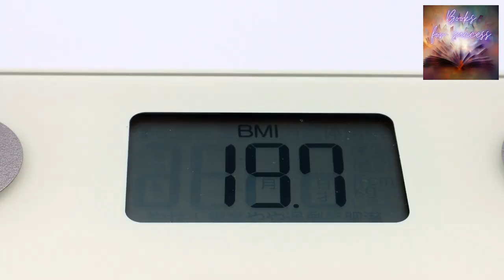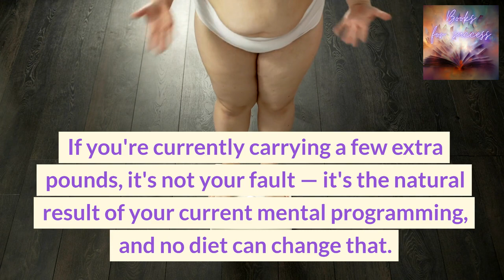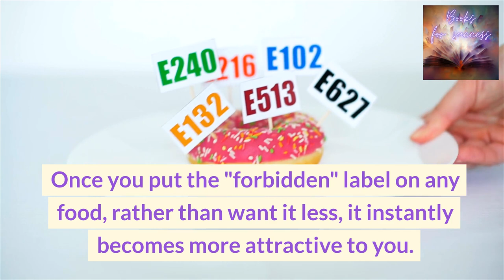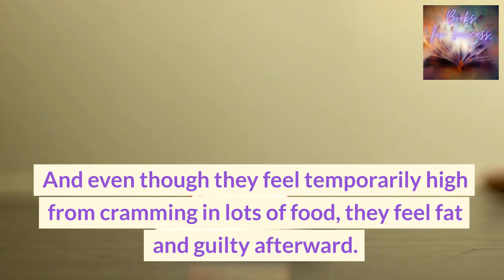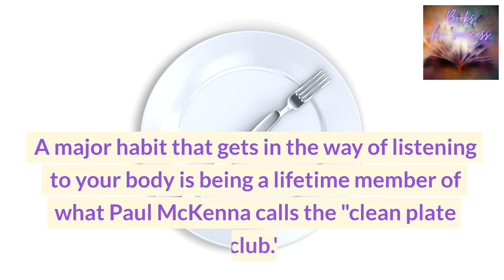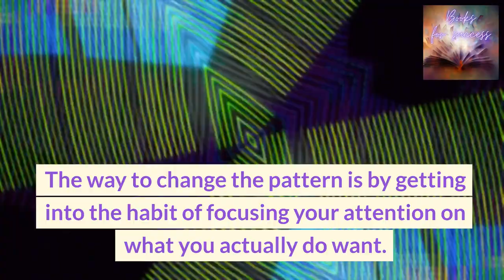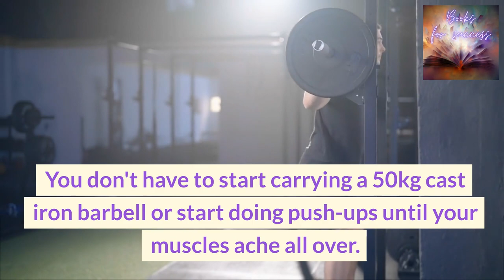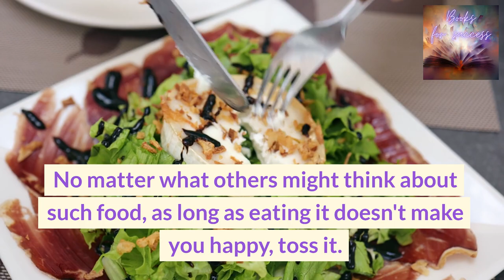‘I Can Make You Thin’ by Paul McKenna. Eat Whatever You Want and Still Lose Weight | Book Summary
Dive into a unique approach to weight loss with our summary of “I Can Make You Thin” by Paul McKenna. 📘🍏 This video explores McKenna’s innovative methods that combine psychology with practical advice to revolutionize your relationship with food and eating habits. Discover the psychological tools and techniques that can help you achieve and maintain a healthy weight without the strain of traditional diets. 🧠💪 Learn about mindful eating, the importance of emotional well-being in weight management, and how to transform your mindset for lasting health benefits. Whether you’re struggling with yo-yo dieting, seeking a healthier lifestyle, or interested in the mental aspects of weight loss, McKenna’s insights offer a fresh perspective on achieving your health goals. 🔔🌟🥗 Together, let’s unlock the power of the mind to create a healthier relationship with food and body. 🌈💭🍴